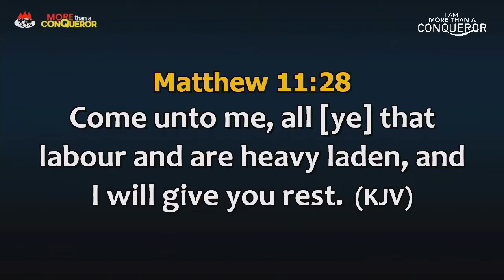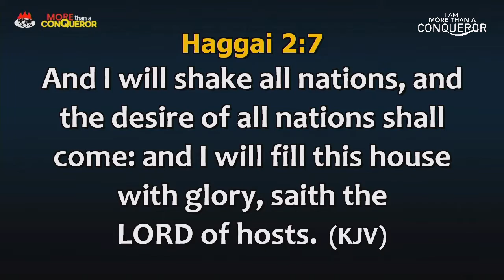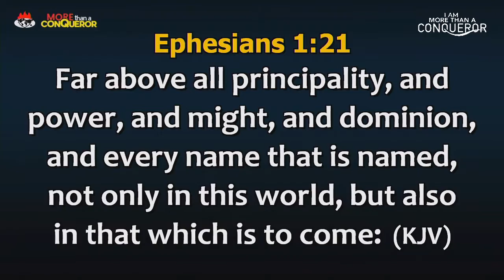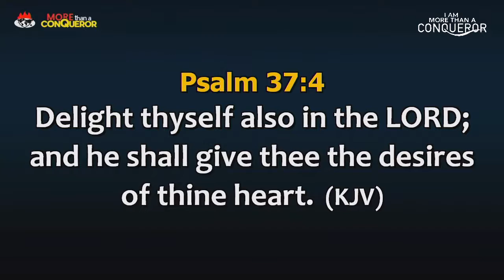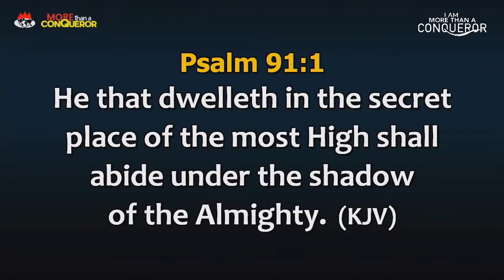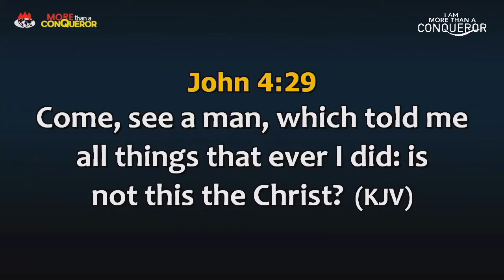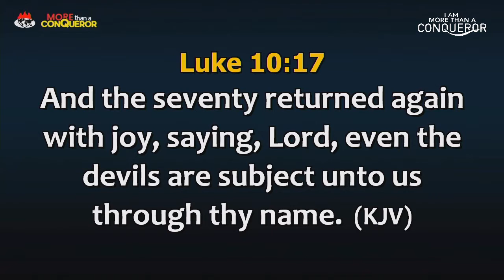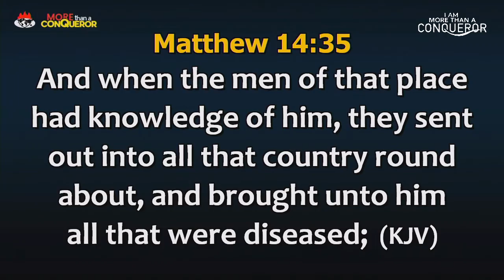GOD'S PLAN FOR OUR LIVES IS IN HIS BOOK Part 4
Ministering: Pastor Charles Oputa
National Pastor and Resident Pastor of Winners Chapel International Wynberg - Johannesburg

Special Mantle Impartation Service - 30 January  2022

Be blessed and you listen to these Holy Spirit-filled teaching